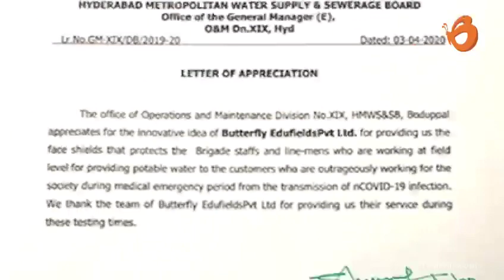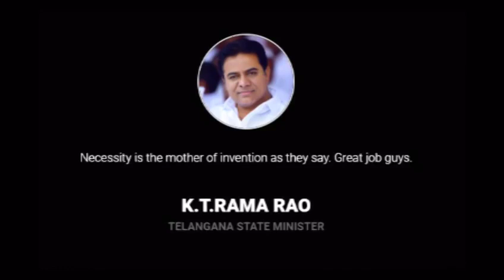Butterfly fields | Personal Protective Equipment | Education Simplified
Butterfly Edufields is supporting the health workers by providing personal protective equipment.